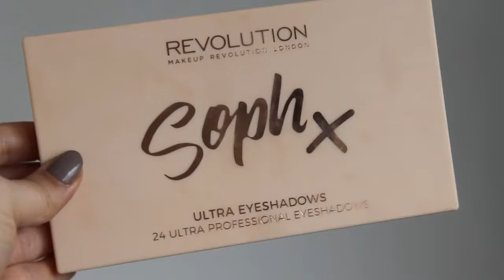January 2018 Hits & Misses | TOPAZ&MAY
Check out my favourite products of January, and my least favourite!